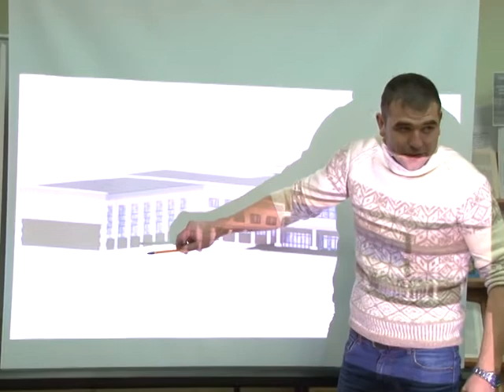Реконструкции фасада ДК "Энергетик " заинцы сказали "СТОП"